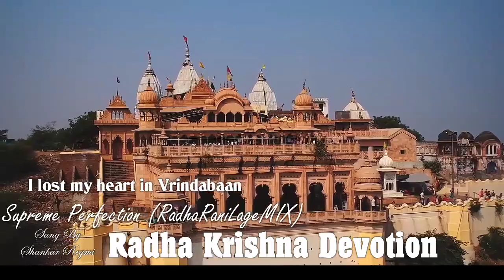I lost my heart in Vrindabaan. Radha Krishna Devotion. Supreme perfection of life. Shankar Regmi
Bests of Shankar Regmi
          SR Production
[Shree Radhey Production]
          SR Production
          SR Production
[Shree Radhey Production]

Collection of MY songs(Cover, Own, Lyrical)